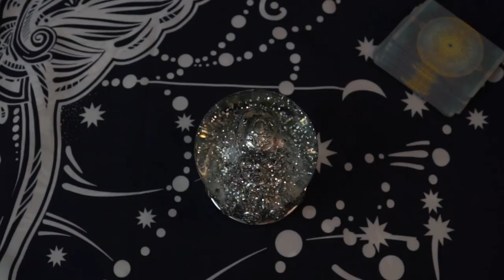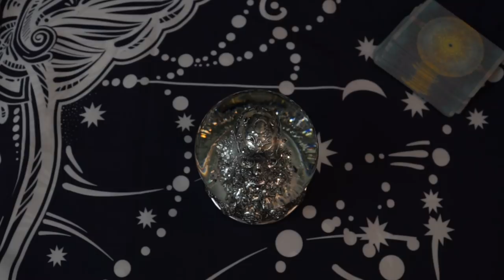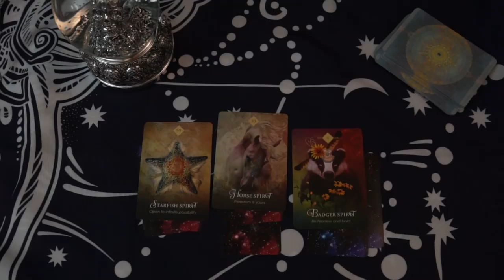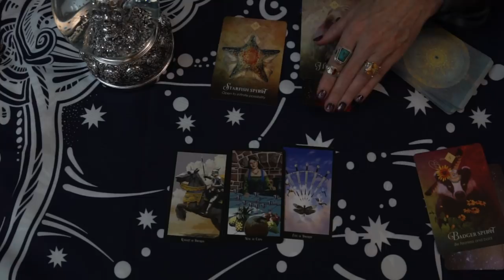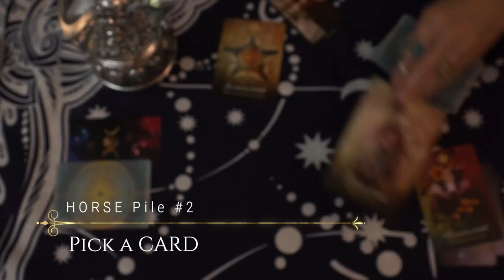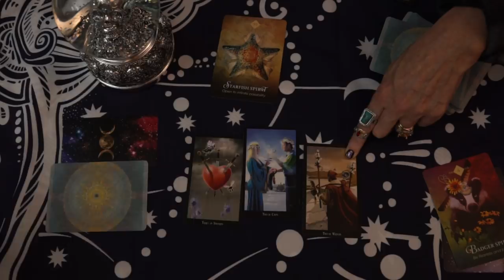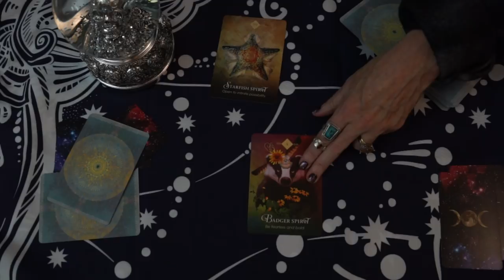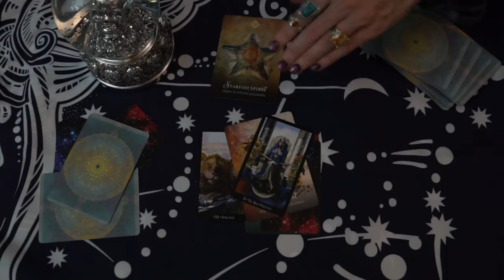What has been blocking me from finding LOVE?!! Pick A Card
Starfish Pile #1 9:10 Horse Pile #2 14:50 Badger Pile #3 21:23